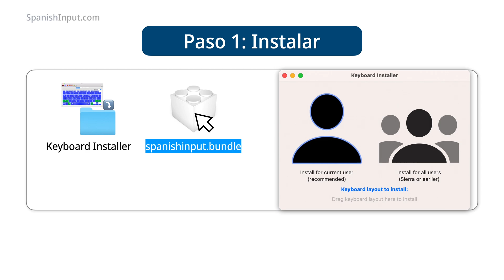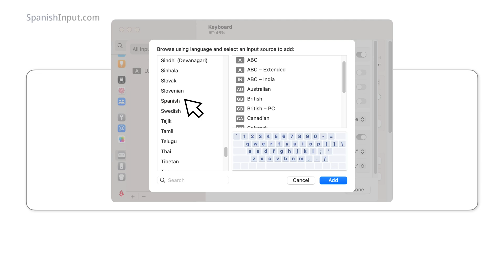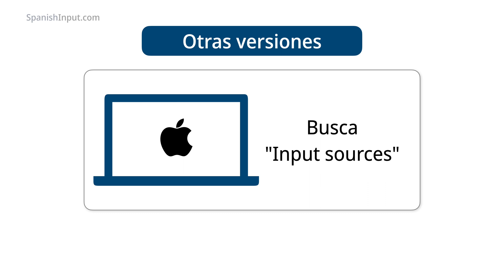How to install the SpanishInput Keyboard on macOS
Do you want to type in Spanish without having to memorize complicated keyboard shortcuts or switch between different layouts? If so, you need to check out the SpanishInput Keyboard layout, a simple and effective solution that lets you type Spanish accents with ease. In this video, you will learn how to install and use the SpanishInput Keyboard layout on macOS. Whether you are a native speaker, a student, or a traveler, the SpanishInput Keyboard layout will make your life easier. Watch this video now and start typing in Spanish like a pro!